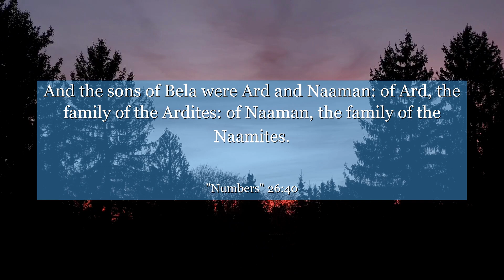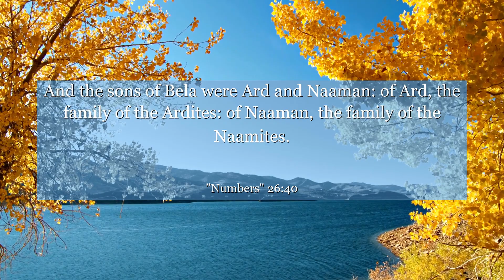Numbers 26:40 And the sons of Bela were Ard and Naaman: of Ard, the family of the Ardites: of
In Numbers 26:40, this powerful verse reminds us of the importance of embracing change and growth. It highlights the significance of moving forward and adapting to new beginnings. By understanding this context, we can learn to embrace transformation in our own lives, allowing us to evolve and thrive. Let this verse inspire you to embrace change and embark on a journey of personal growth.